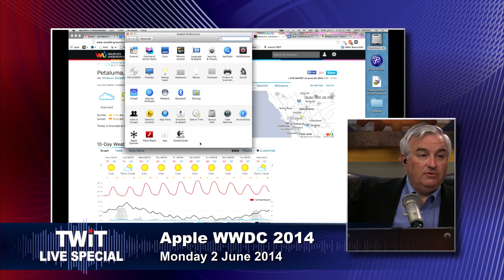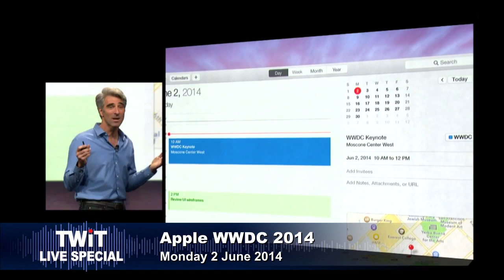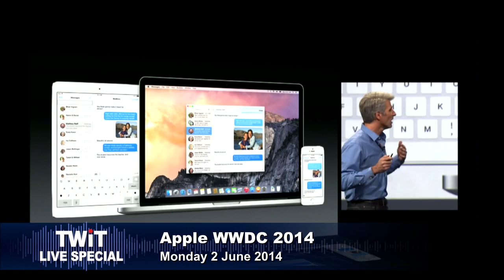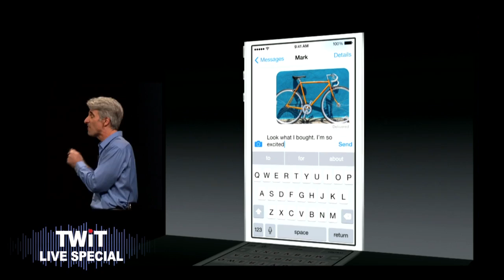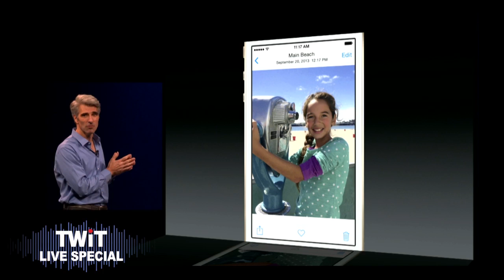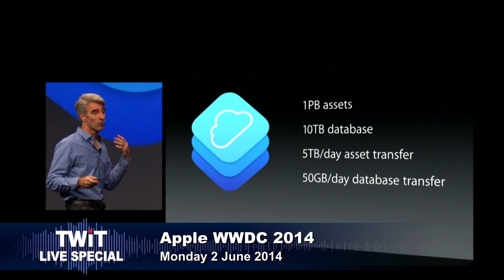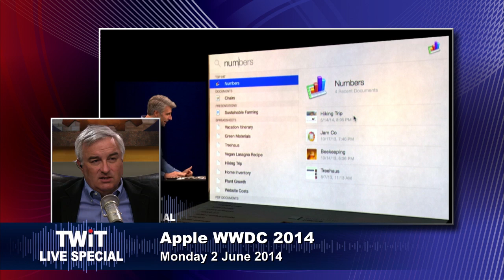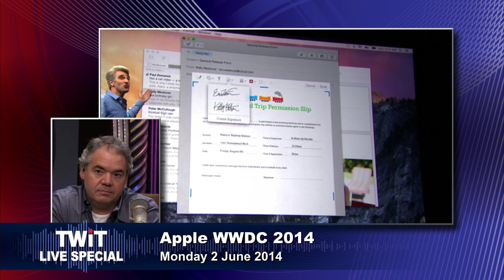TWiT Live Specials 202: Apple WWDC 2014 Keynote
Hosts: Leo Laporte, Mike Elgan, Sarah Lane, and Alex Lindsay

At WWDC 2014 Keynote, Apple announces the redesigned OS X 10.10 Yosemite with iOS integration, iCloud Drive, iOS 8, Siri updates, Homekit, Cloudkit, Healthkit, Metal, a new programing language Swift, and more.